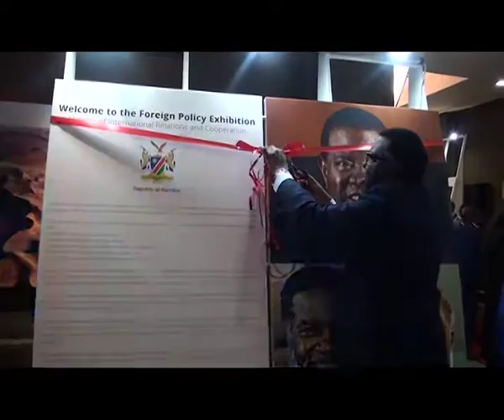Foreign Policy Review Conference, first of it's kind since 2004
President Hage Geingob officially opened the Foreign Policy Review conference that will be held until  the 29 of July. The White Paper on Foreign Policy and Management of Economic Diplomacy was adopted in 2004 and this is the first time the policy will be reviewed since then.